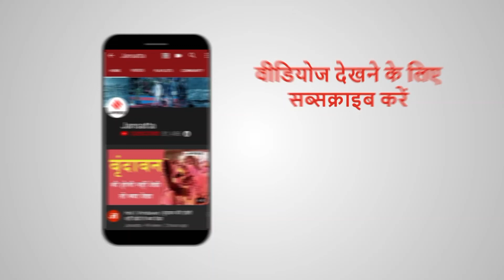UP Elections 2022: जानें UP में राजनीतिक दल ब्राह्मणों को क्यों लुभा रहे हैं?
UP Elections 2022: यूपी में विधानसभा चुनाव से पहले राजनीतिक दल ब्राह्मणों को लुभाते हुए नजर आ रहे हैं? फिर चाहे वो Congress या फिर सपा (SP) आखिर क्या इसके पीछे की वजह आइये जानते हैं इस रिपोर्ट में?